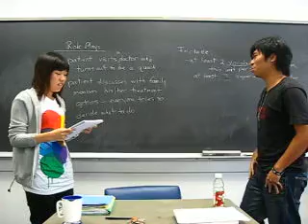NYC Summer Language Program(5)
We in Classs.
Play with the role,and acting.